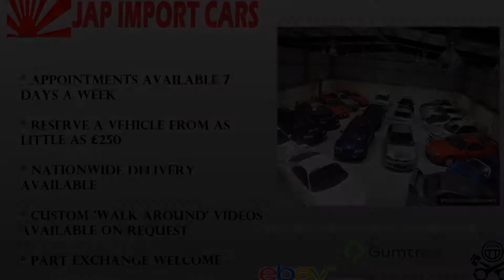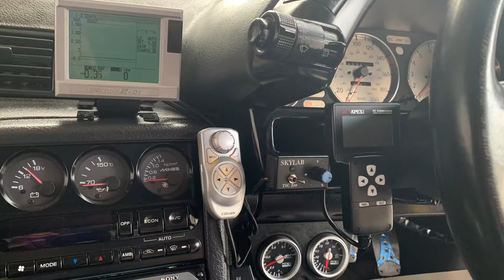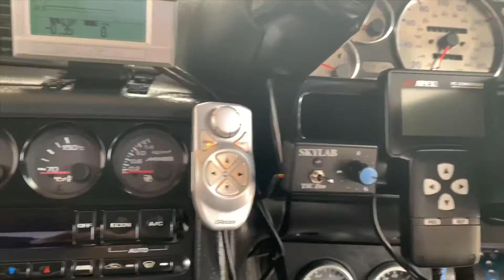Nissan Skyline 2.6 GTR R32 RARE TBO Bodykit!! MEGA MINT MIRROR PAINT FORGED ENGINE 510 BHP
Jap Import Cars bring you this beast from the east imported originally from Japan and been lovingly cared for since with the last owner retaining it since 2005 this monster Godzilla has been kept in a heated and carpeted garage from where we personally collected it from. It was delightful to find such a fastidious owner owner that has been so meticulous with the up keep of this car.
To find a car with this spec and condition in Japan or UK today is not only difficult it is almost impossible, as the demand for iconic Japanese cars increases worldwide so does the price; with cars appreciating in value time after time.

This really is an example of fine quality, in superb condition throughout. This car comes with full service history from new (Japan service included). All receipts and invoices have been kept to show proof of meticulous upkeep. Mechanically this car is a dream, with the engine showing equal compression on all cylinders and all modifications are done to the highest quality bringing pure pleasure and enhancement to the driver also improving the longevity of the car. She also drives smoothly with no crunching when changing gears and boosting all the way to full power with no hesitancy or smoke. We hold a dyno plot showing 500+ BHP too (on low boost)

Body wise she is a beaut, with no signs of rust, dents or scratches, clean edges and striking body work will be sure to have heads turning. Not only is she a dream on the outside but the interior is very smart and clean with the seat bolsters in perfect condition too. These specs on a car of such magnitude are very rare to come by within England and Japan as such cars are flying off the market the very first instance there put up.

On our GTR's we have a Zero tolerance policy for rust. If thre car has any signs of previous rot for us its not an investable classic and we wont have it in stock. You can be assured this car retains it original strut tops sills etc and has never been welded

SPEC WISE THE CAR IS IMMENSE AND HERE IS THE CURRENT SPEC ON THE CAR.

APEXI POWER FC ECU
APEXI POWER FC HAND CONTROLLER
APEXI SUPER SUCTION KIT
HKS GT2530 TURBOS
GREDDY 87.5MM FORGED PISTONS
GREDDY METAL 1.2 HEADGASKET
GREDDY E-01 AFR MONITOR
HKS METAL INLET/EXHAUST GASKETS
PORTED EXHAUST MANIFOLDS
HKS TURBO ELBOWS
DENSO 720CC INJECTORS
HKS FUEL RAIL
HKS FUEL REGULATOR
TRUST EXHAUST DOWN PIPES
TOMEI MANIFOLD GASKETS
FUJITSUBO 4'' STAINLESS EXHAUST
SPLITFIRE IGNITION COILS
TOMEI FUEL PUMP
TOMEI PONCAMS TYPE B
TOMEI CAMSHAFT PULLEYS
POWER ENTERPRISE CAMBELT
GREDDY E-01 BOOST CONTROLLER
GREDDY INTERCOOLER HARDPIPE KIT
GREDDY DUMP VALVE
POLISHED CAM COVERS
POLISHED PLENUM
POLISHED SPARK PLUG COVER
120MM THICK UPRATED INTERCOOLER
GREDDY 8 SPARK PLUGS
GREDDY CLEAR CAM COVER
HKS OIL FILTER RELOCATION KIT
ARC GRILL MOUNT OIL COOLER
GREDDY COOLING PLATE
SFS SILICONE RADIATOR HOSES
NISMO FRONT STRUT BRACE
NISMO BRAKE SERVO STOPPER
NISMO TWIN PLATE CLUTCH
QUICKSHIFT GEAR LEVER
HID CONVERSION KIT FOR FRONT HEADLIGHTS
CLEAR FRONT INDICATORS
FULL TBO BODYKIT
CARBON FIBRE VENTED BONNET
AERO CATCHES
TEIN TYPE HA FULLY ADJUSTABLE COILOVERS
NISMO REAR WISHBONES
NISMO REAR ARMS
NISMO REAR LINKS
CUSCO FRONT ADJUSTABLE TRACK CONTROL ARMS
ADJUSTABLE UPPER FRONT CAMBER ARMS
BREMBO FRONT CALIPERS
ENKEI RS EVOLUTION ALLOY WHEELS
BEE*R REV LIMITER
SKYLAB TORQUE SPLIT CONTROLLER
GREDDY A PILLAR GUAGE POD
NISMO SILVER CLOCKS
HKS PRESSURE GAUGE
HKS TEMP GAUGE
HKS TURBO TIMER
GREDDY SLAM PANEL COVER
CLEAR INDICATORS FRONT
CRYSTAL CLEAR HEADLIGHTS
AUTOWATCH ALARM/IMMOBILISER
NEW TRYES ALLROUND
FRESH 12 MONTHS MOT

WE CAN DLIVER THIS CAR NATIONWIDE AND TAKE MOST CARS IN PART EXCHANGE.

THE CAR IS AVAILABLE FOR VIEWING IF YOU WISH TO BOOK

WE CAN DELIVER THIS CAR NATIONWIDE TOO!!

IF YOU DONT WANT TO MISS OUT ON THIS CAR AND WANT TO JUMP THE QUEUE THEN YOU CAN RING ANYTIME TO DISCUSS THE CAR WE WILL PUT YOU ONTO OUR SALES TEAM THAT CAN DO YOU A WALK AROUND VIDEO ETC ETC

VIEW THIS CAR ON YOUTUBE FOR A WALK AROUND VIDEO!